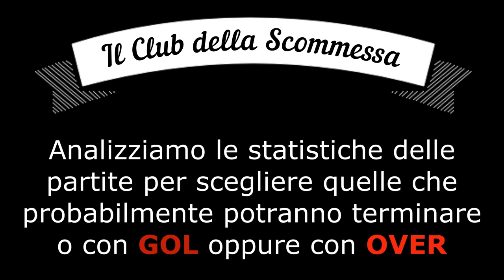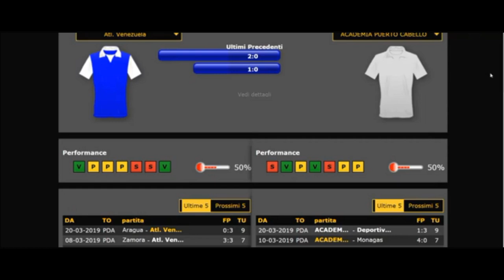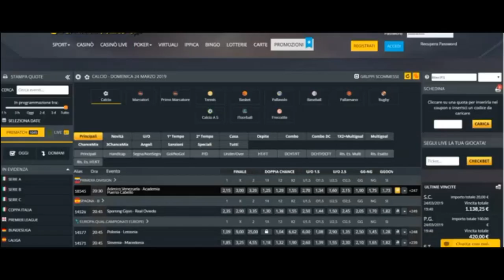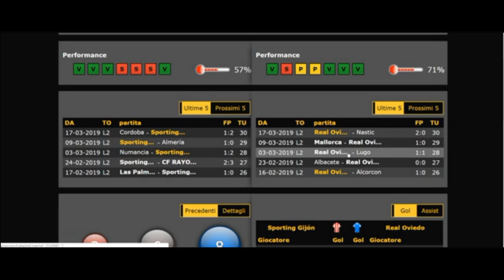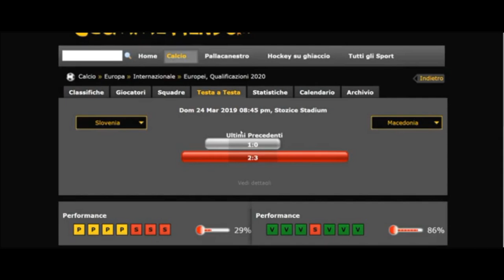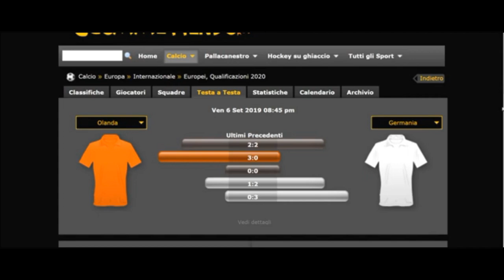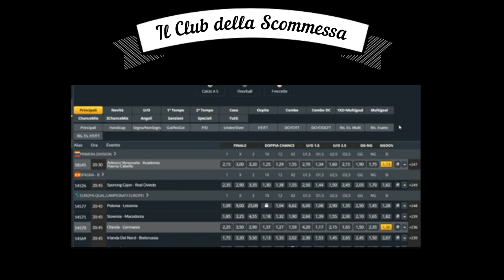Come scegliere i GOL o OVER e scommettere - Metodo vincente - Sistema schedina pronostici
In questo video vi mostrerò uno dei possibili metodi per scegliere le partite e scommettere sui GOL o OVER 2,5